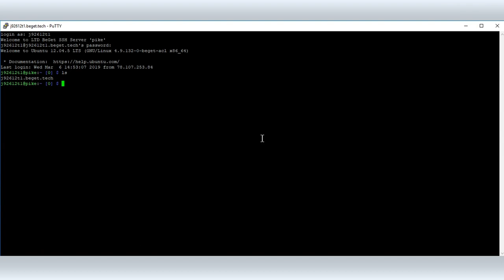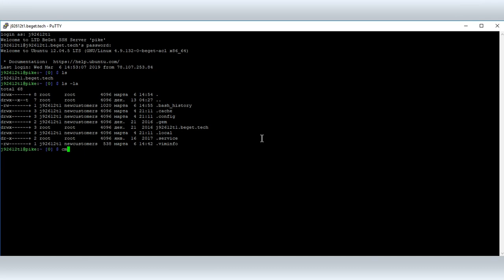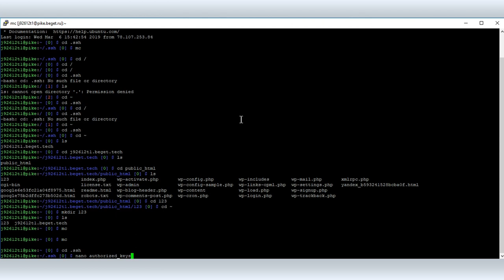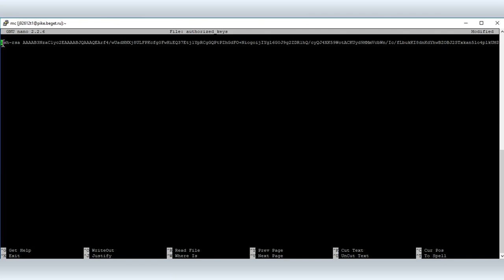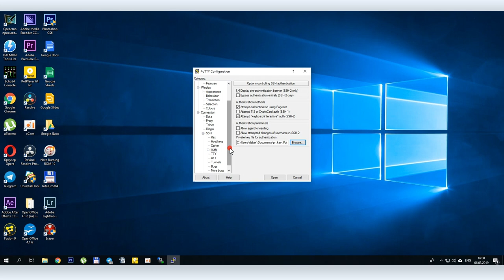Авторизация по SSH с использованием пары ключей: публичного и приватного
Продолжаем тему работы с сайтом по SSH. Сегодня расскажем о том, как авторизоваться по SSH с использованием пары ключей: публичного и приватного. Это более продвинутая функция по сравнению с авторизацией по паролю, и она удобнее, поскольку сделать это нужно всего один раз и больше вводить пароли не придется. Как, впрочем, не придется и волноваться о безопасности вашего сайта.

SSH (Secure Shell) — это туннель, который обеспечивает безопасную передачу данных между клиентом и сервером. Данные при передаче шифруются, что значительно снижает риск их перехвата и потери. Именно поэтому SSH предпочтительнее незащищенного протокола FTP, а настроить доступ по SSH не многим сложнее, чем по FTP.